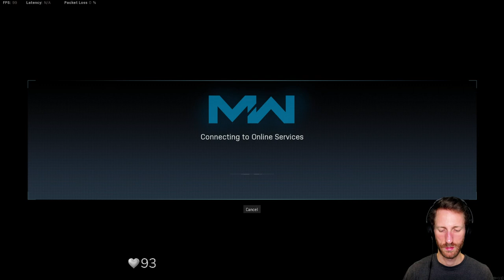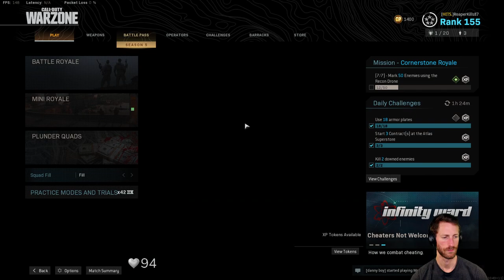Live - COD Warzone | Plunder | Multi - Australia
BR Solo
17th
20 Kills

8th
22 Kills

28th
13 Kills

Plunder
$687,800 - 9th
19 Kills - $261,000